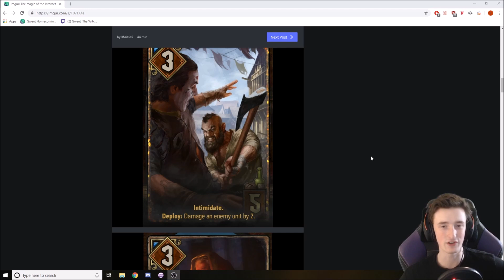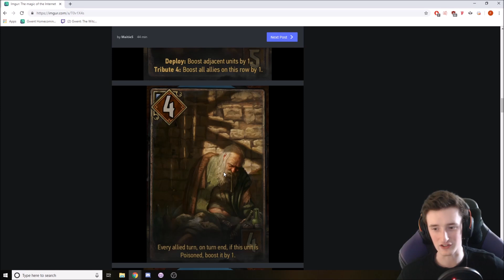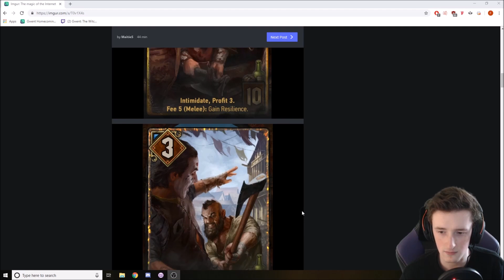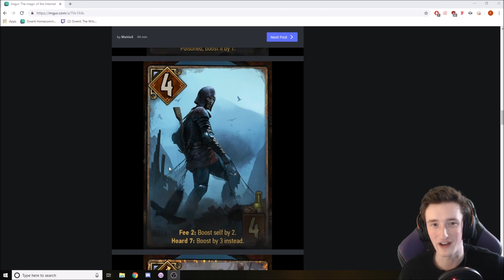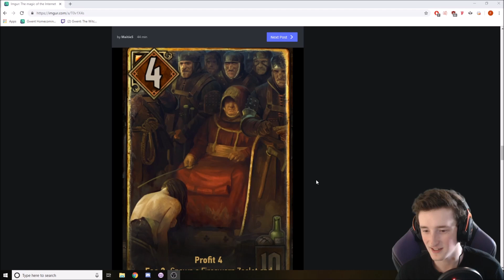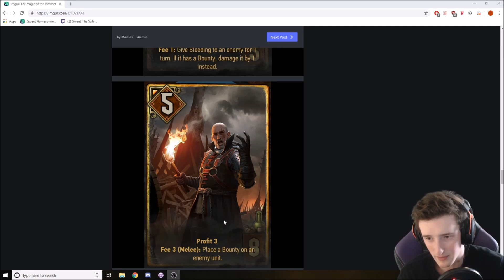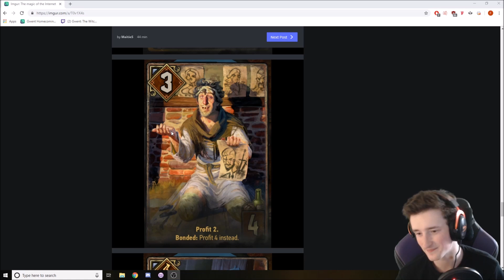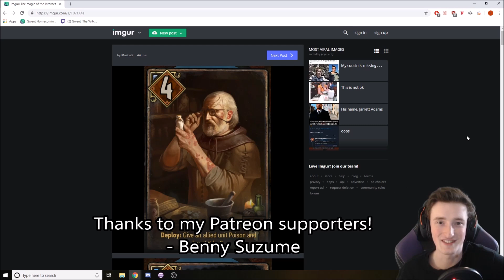New Gwent Expansion Coming Out This Month!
Excited?